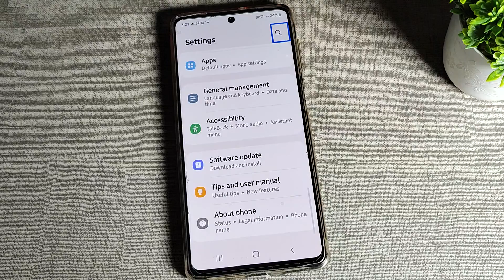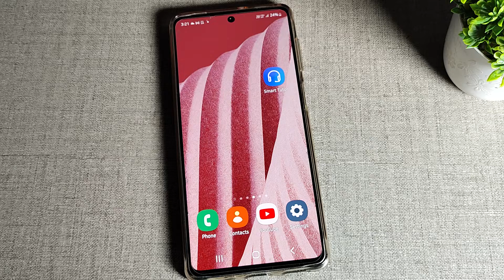Samsung Galaxy M53 5G , How to off TalkBack option, TalkBack mobile setting